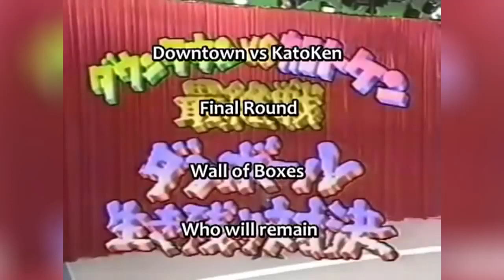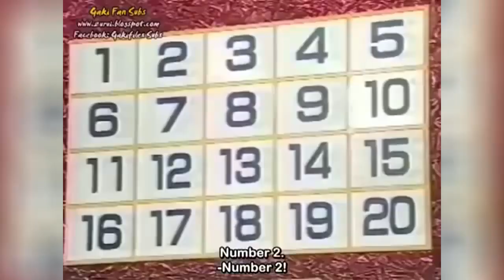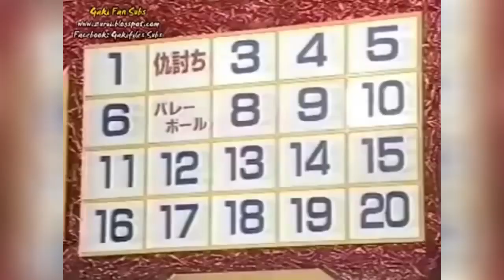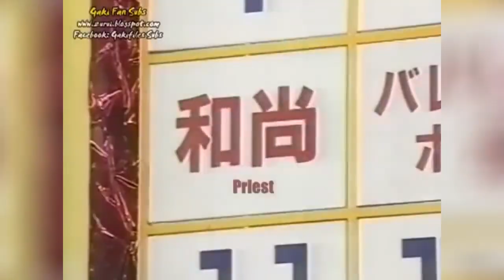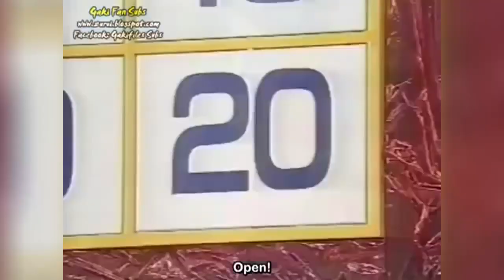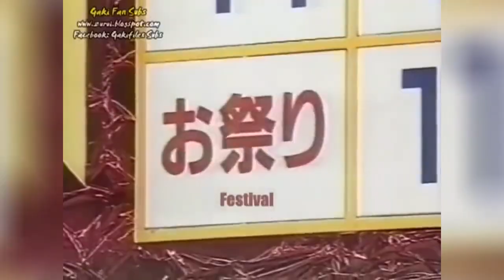The Craziest Japanese game show ever?? | The wall of boxes